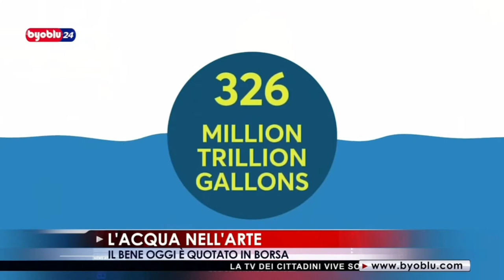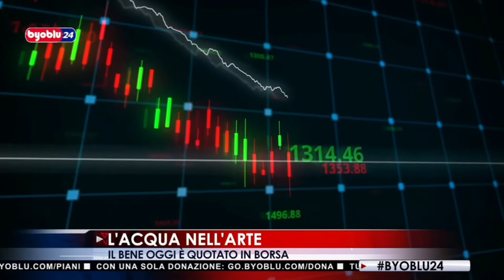| World Water Day || Quelli.che.Vivono.la.Scuola & Byoblu |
Il 22 marzo ogni anno si celebra la giornata mondiale dell'acqua, diritto inalienabile che dovrebbe essere assicurato a tutti, ma purtroppo l'integrità di questo diritto è messa a dura prova; Guarda il video per capire meglio le motivazioni.